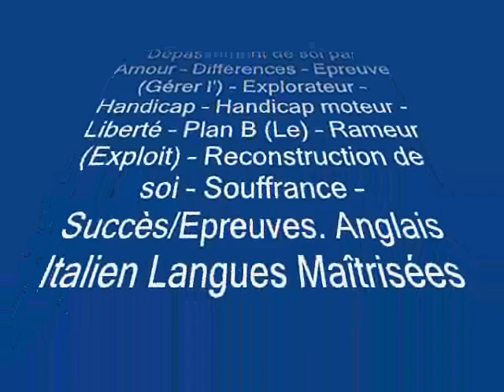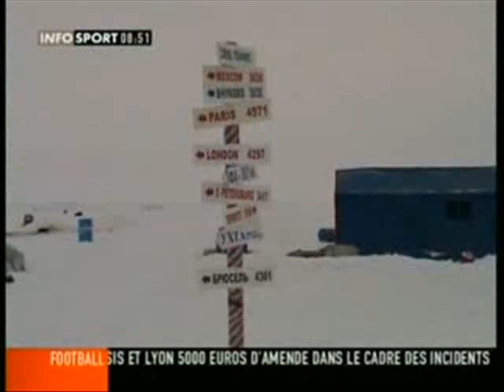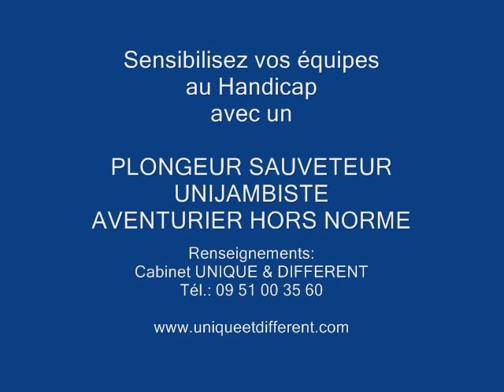Handicap en entreprise - Dépassement de soi par Amour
Plongeur Sauveteur unijambiste - Aventurier hors norme

L'Atlantique à la rame

Nommé Aventurier de l'année 2009. A 18 ans, il perd une jambe à la guerre du Liban. Athlète d'exception (traversée de l'Atlantique à la rame, traversée du Groenland en autonomie complète, ascension du Kilimandjaro notamment), un coach mental, un grand communicateur à l'énergie positive débordante. (né en 1964) il est plongeur et sauveteur en mer professionnel.

Thèmes : Atlantique à la rame - Atlantique à la rame sans jambe - Contraintes (Choisir ses) -- Dépassement de soi -- Dépassement de soi par Amour -- Différences -- Epreuve (Gérer l') - Explorateur -- Handicap -- Handicap moteur - Liberté -- Plan B (Le) -- Rameur (Exploit) -- Reconstruction de soi -- Souffrance -- Succès/Epreuves. Anglais Italien Langues Maîtrisées